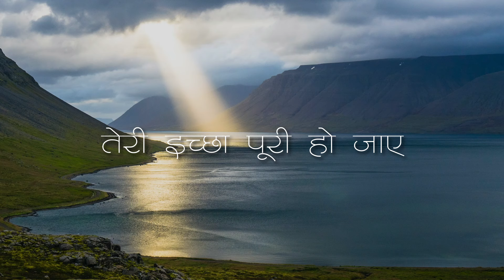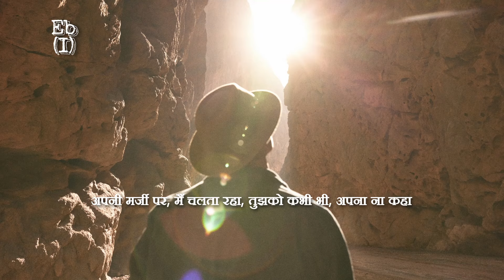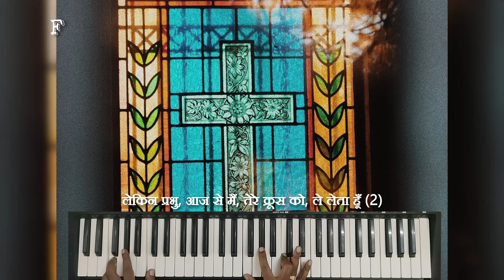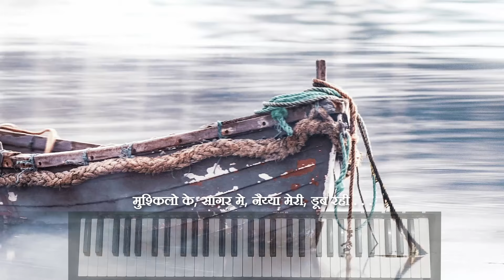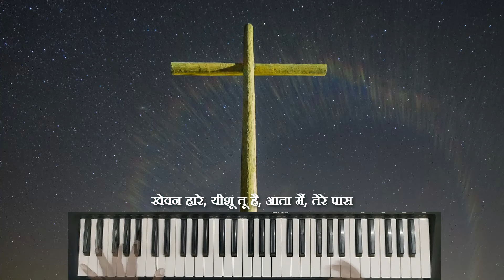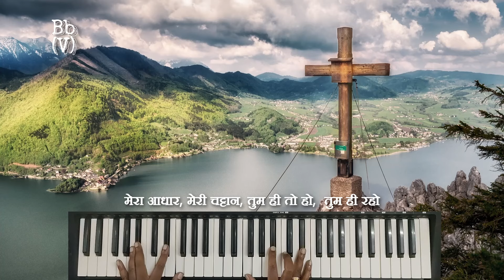Teri Icha Puri Ho Jaye | तेरी इच्छा पूरी हो जाए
(Eb)तेरी इच्छा (EbM7)पूरी हो जाये(Fm7)
हाथों में तेरे(Bb), जीवन है ये(Eb7)
मैं मिट्टी हूँ(Fm/DbM7), तू है कुम्हार(Bb/Bbsus4)
मुझको उठा(Fm), मुझको बना(Eb)

अपनी मर्जी पर(Eb) मैं चलता रहा(Db)
तुझको कभी भी(G#) अपना ना कहा(Eb)
लेकिन प्रभु (Fm/DbM7)आज से मैं(Bb/Bbsus4)
तेरे क्रूस को (Fm)ले लेता हूँ(Eb)

तेरी इच्छा...

मुश्किलो के(Eb) सागर मे (Db)
नैय्या मेरी(G#) डूब रही(Eb)
खेवन हारे (Fm/DbM7)यीशू तू है(Bb/Bbsus4)
आता मैं(Fm) तेरे पास(Eb)

तेरी इच्छा...

जीवन मेरा(Eb) तुम ही तो हो(Db)
साथी मेरा(G#) तुम ही बनो(Eb)
मेरा आधार(Fm/DbM7) मेरी चट्टान(Bb/Bbsus4)
तुम ही तो हो(Fm) तुम ही रहो(Eb)

तेरी इच्छा...